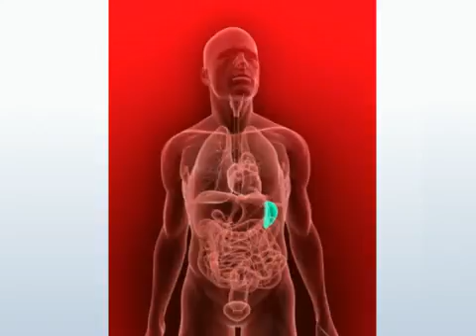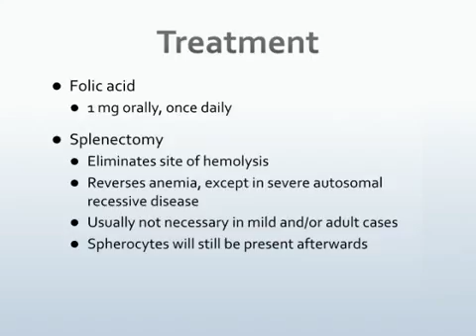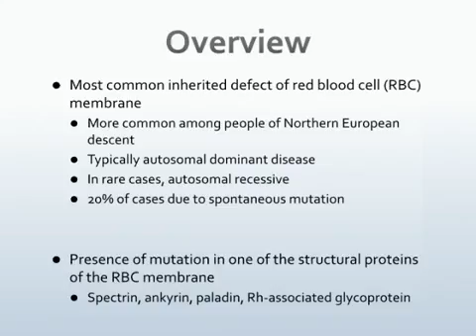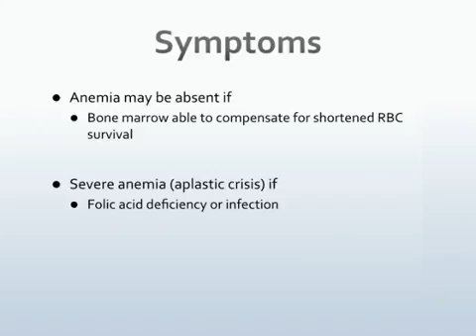Hereditary Spherocytosis: Most Important Points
Hereditary spherocytosis (also known as Minkowski–Chauffard syndrome) is an autosomal dominant abnormality of erythrocytes. The disorder is caused by .

Ezra, age 6, suffers from a rare hereditary disease, spherocytosis, which leads to severe anemia. When Ezra was born, his parents were told he had less than .